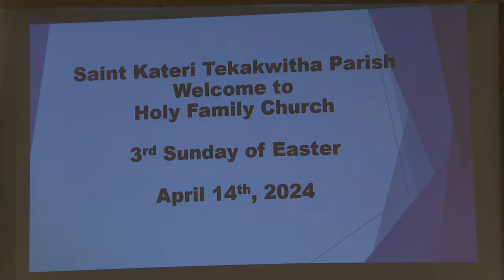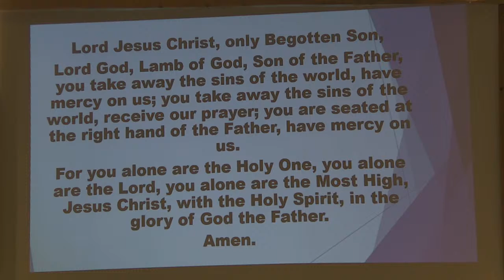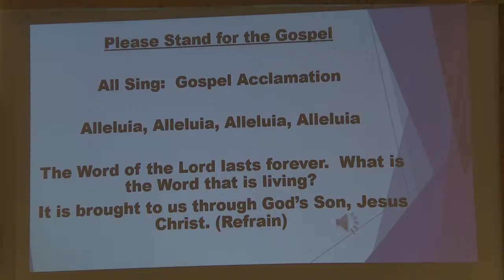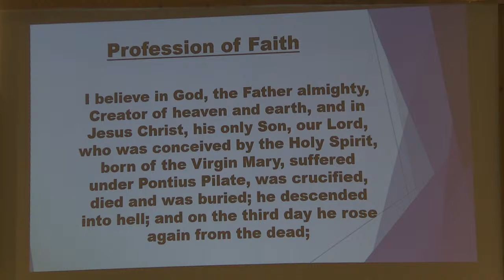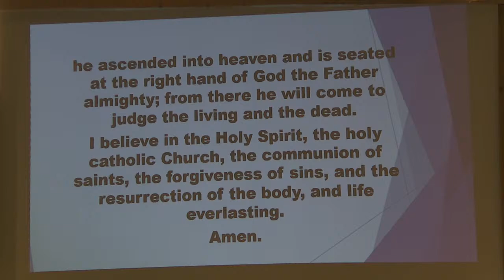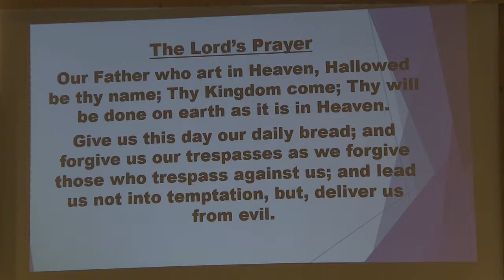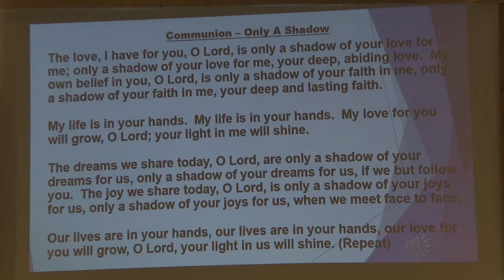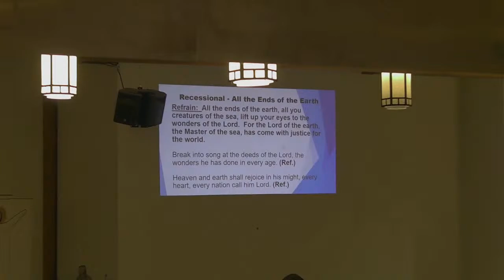3rd Sunday of Easter, 2024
3rd Sunday of Easter, 2024, St. Kateri Tekakwitha Parish, Fredericton, NB, Canada